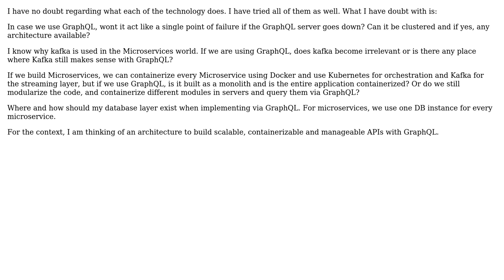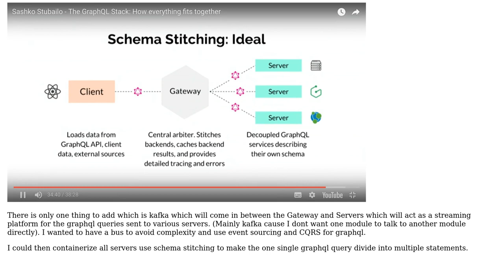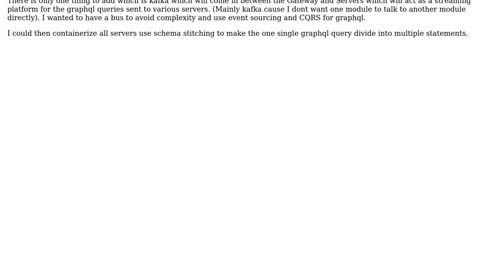How to build a scalable, containerizable and manageable API with GraphQL, Kafka, Docker,...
Software Engineering: How to build a scalable, containerizable and manageable API with GraphQL, Kafka, Docker, Kubernetes and MongoDB?

With thanks & praise to God, and with thanks to the many people who have made this project possible! | Content (except music & images) licensed under CC BY-SA | Music | Images & others | With thanks to user Vignesh T.V. user Jumanji and the Stack Exchange Network Trademarks are property of their respective owners. You are responsible for your own actions.